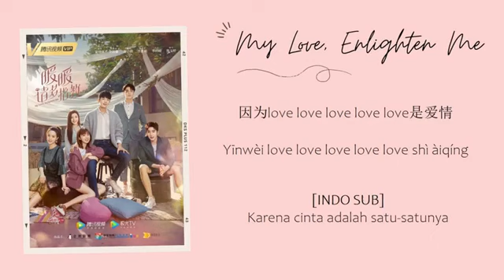Reyi 刘人语 - A Warm One 一首暖暖的 Lyrics My Love, Enlighten Me OST Music Video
Liu Ren Yi 刘人语  - A Warm One 一首暖暖的
My Love, Enlighten Me Chinese Drama OSt

Original:  偶像星剧场